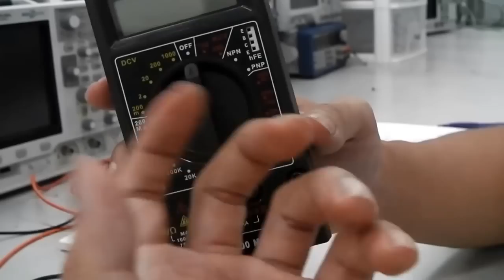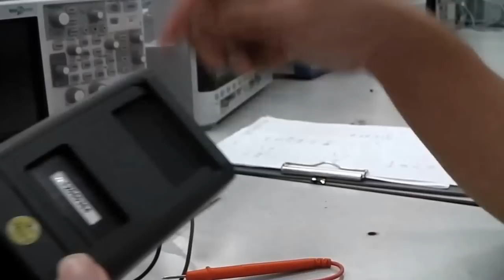Fall Lab01 Multimeter Fuse Change